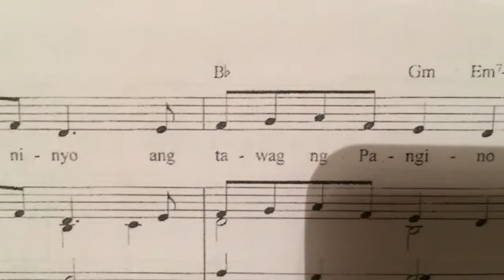Salmo 95 - Marzo 23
Musika: Nicolas Matias Sengson, SVD